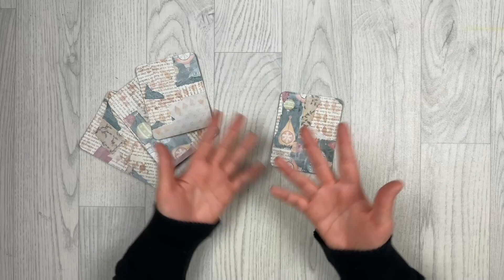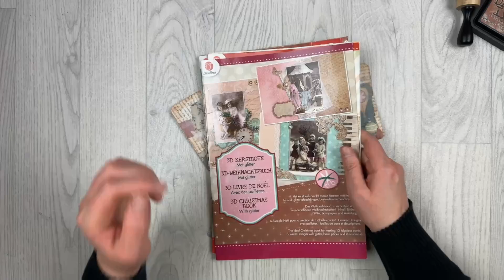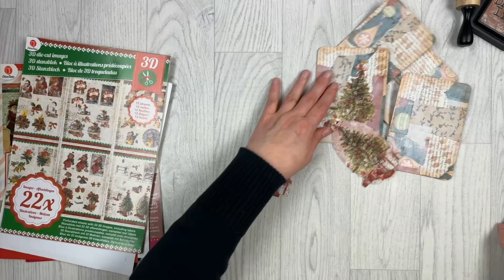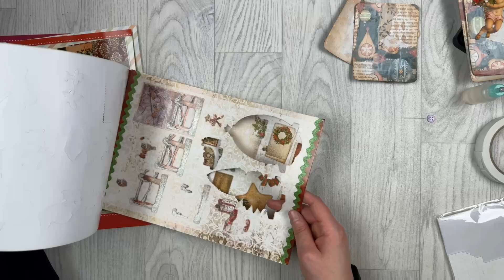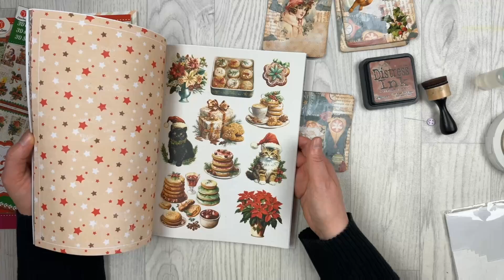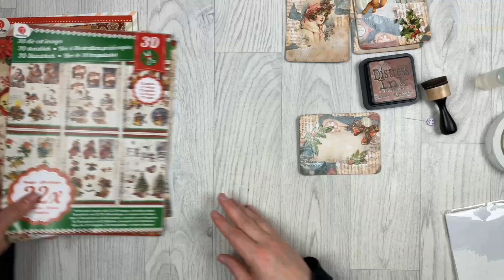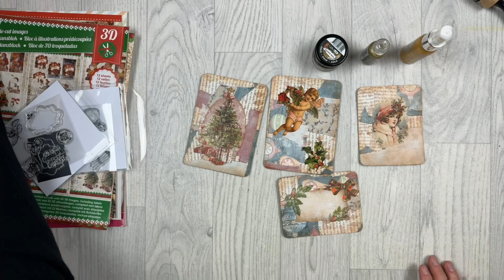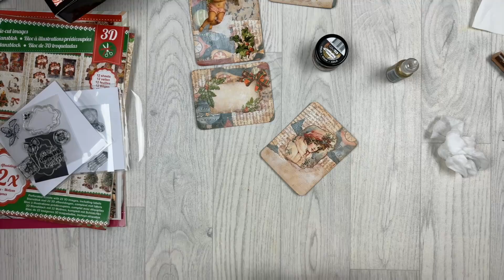Vom Masterboard zu Vintage Weihnachtskarten || Weihnachten || Craft with me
Hallöchen zusammen,
heute mache ich  mit den Restpapieren von gestern ein Masterboard das wird natürlich aber noch weiterbearbeitet ^^
Hier findest du mich auch:
Material aus dem Video:
* Klebe Fläschchen
* Distress Ink Vintage Photo
* Tool zum Distressen
* Weihnachts Heft
* Glanzbilder alternative
* Stabilo Woody Stifte